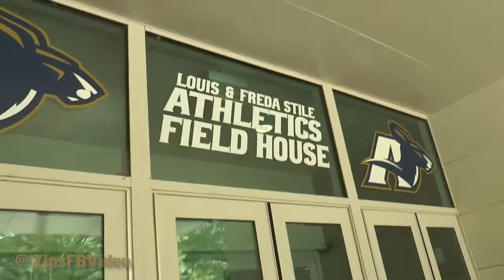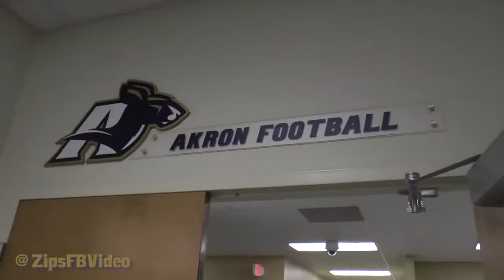Inside Akron Football: Get to know your Zips!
Get to know your Zips - more of our Offensive Line!